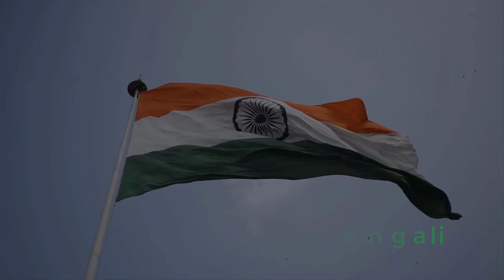ভয়ানক বিপদে ভারতীয় বায়ুসেনা, ভারতের সুরক্ষা নিয়ে চিন্তার বিষয়‼️ | Indian Army update Bengali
ভয়ানক বিপদে ভারতীয় বায়ুসেনা, ভারতের সুরক্ষা নিয়ে চিন্তার বিষয়